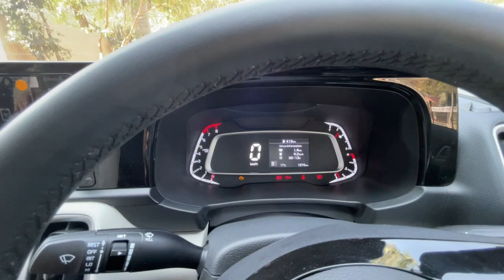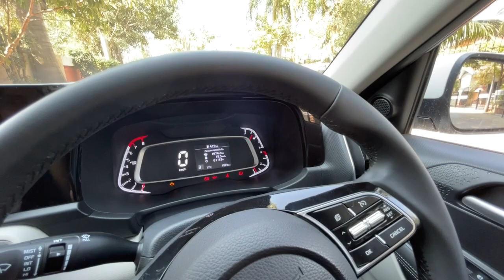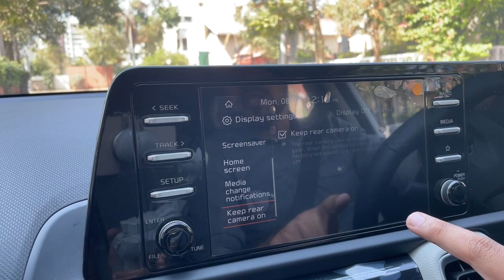Meet our White Tiger! Owner's review for the Kia Sonet HTX imt Petrol. All your questions answered!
We bought Kia Sonet HTX imt Petrol on 24th of December. Then directly took our tiger to the ride in western ghats and Kokan seashores. we have shared our the whole purchase and driving experience in this video.

A lot of people are having a different questions about Sonet, we have covered all those questions and tried to give the honest answers. All the views shared are our personal and do not necessarily agreed by everyone else.